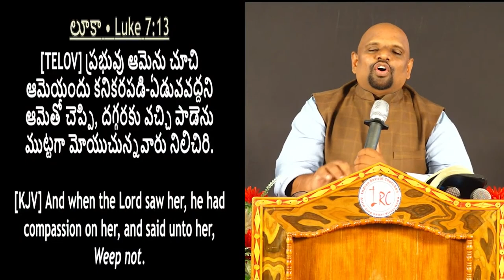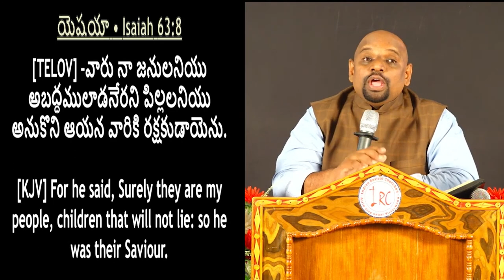20 04 2024 SUDHAKAR PAUL GARU అంశం : నాయీను గ్రామంలో అద్భుతం